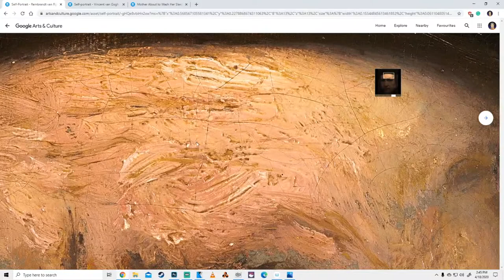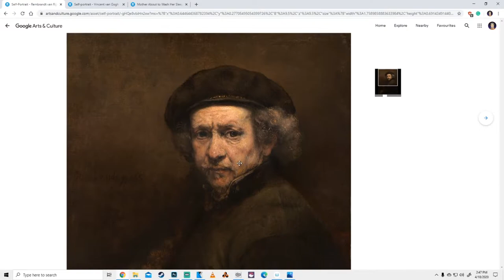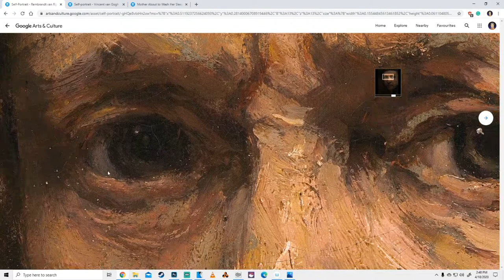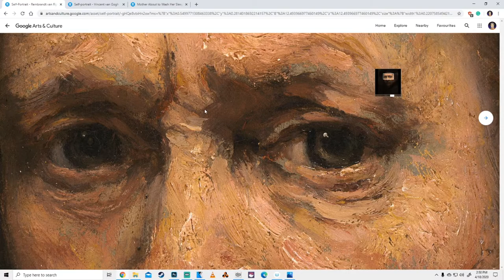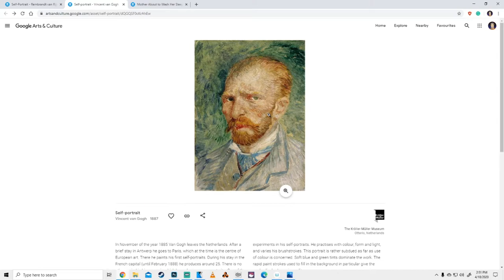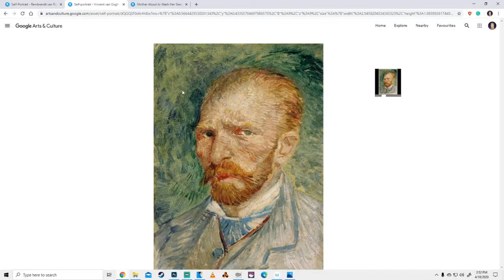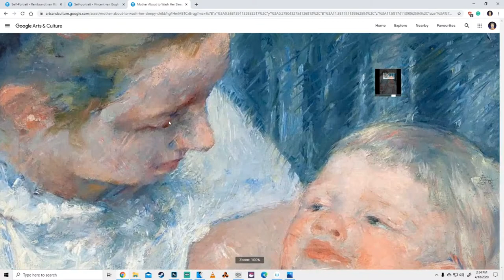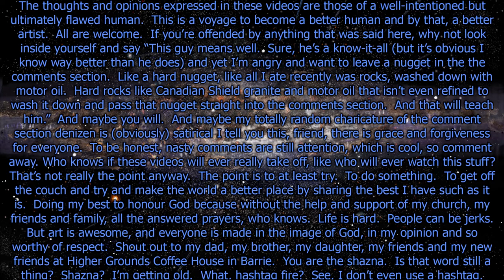Episode 9: Looking at Master's Portraits.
A quick study in complementary colour schemes from master painters Rembrandt, Van Gogh and Mary Cassat before starting a series of digital portraits.  Come along for the ride!